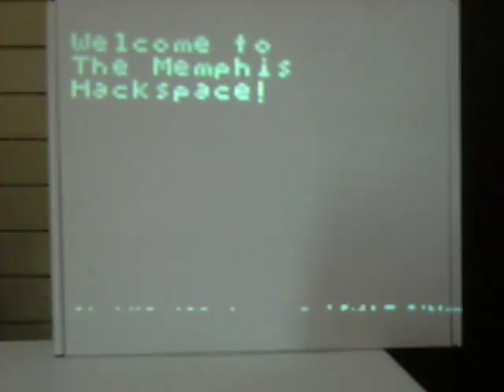Midsouth Makers Logo on TVOUT on Arduino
Very easy and fast project. Highly recommended if you have a old video player around.

See my other video for links to the bitmap2code application.